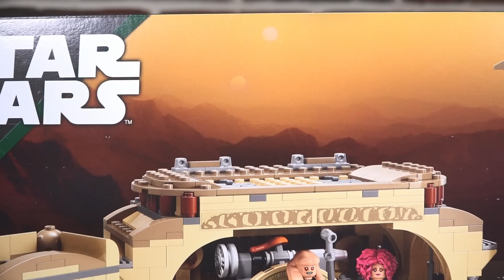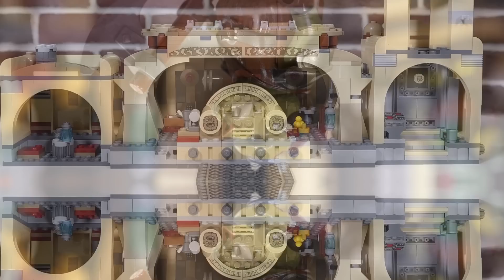LEGO Star Wars 75326 Тронный зал Книга Бобы Фетта Обзор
Набор LEGO Star Wars 75326 Тронный зал Бобы Фетта.